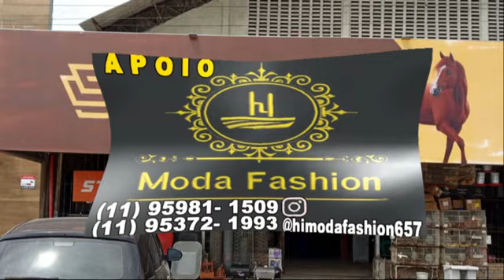OCARA 29 06 2024 DESAFIO